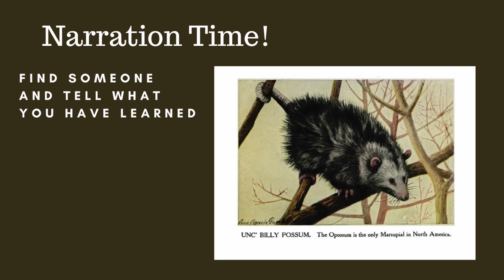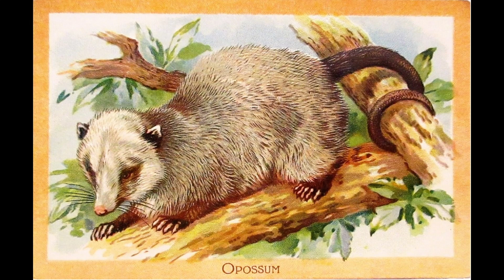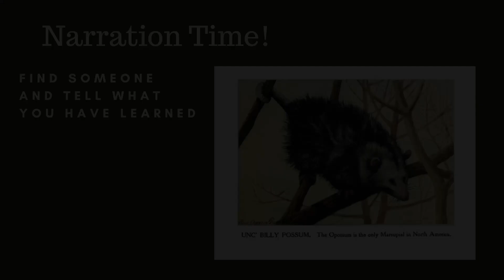Burgess Animal Book Chapter 34: Unc. Billy and Old Mrs. Possum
Which animal eats meat but isn't a member of Carnivora? It's the possum family! In Burgess Animal Book Chapter 34, we learn all about possums and a bit about marsupials.

Our videos are designed for teachers, parents, and children who use living books for education. Please don't use our videos as a substitute for reading together with your children. Learn more about using living books for education by visiting AmblesideOnline.